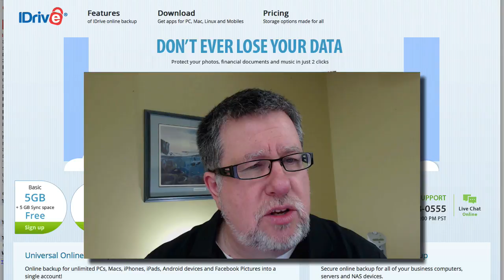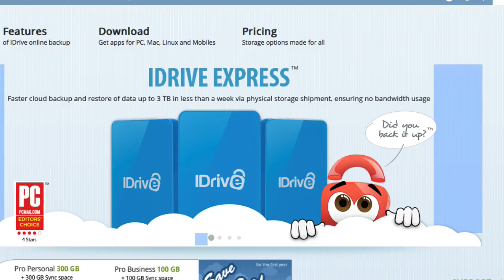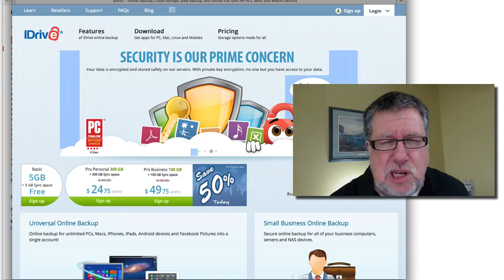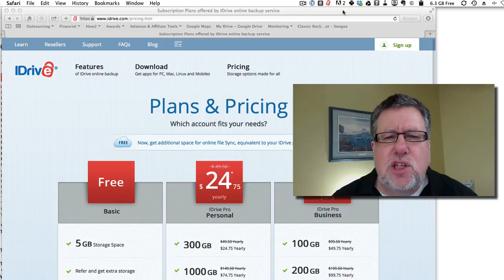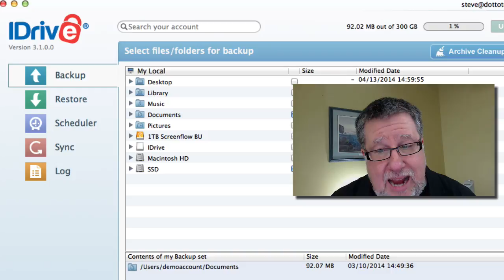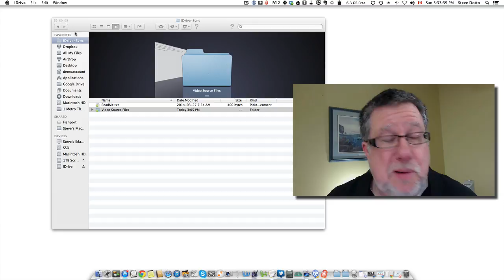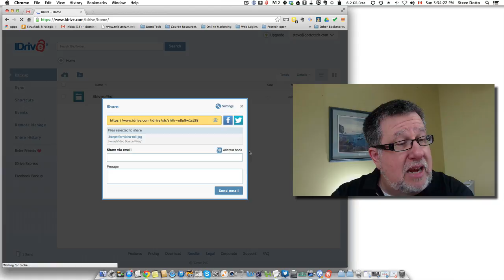iDrive For BOTH Back-Up and Syncing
While most online services are good for Online File Syncing, or Online backup, iDrive has made a commitment be be good at both, have they succeeded, I think so!

including our weekly radio show /podcast